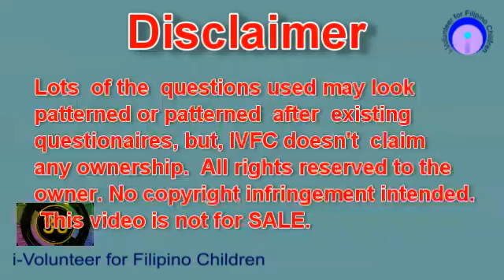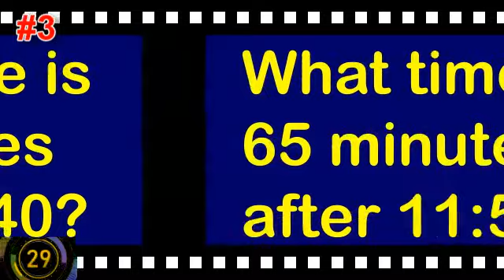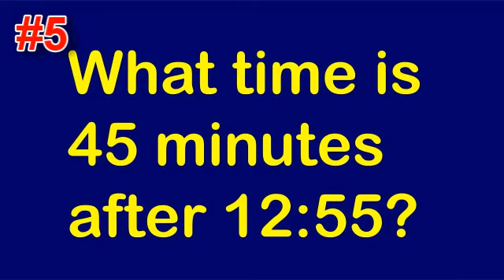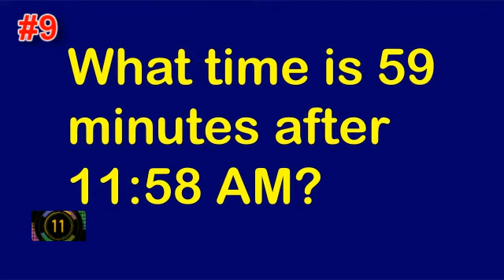mt2 2021 04 001 time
This video will test the mastery of the student in finding time